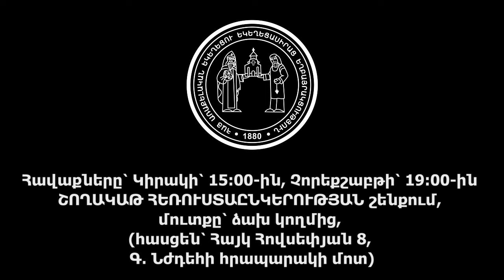Լևոն եղբայր․ ՀԻՍՈՒՍԻՆ ՆԱՅԵՆՔ, 7.4.2024